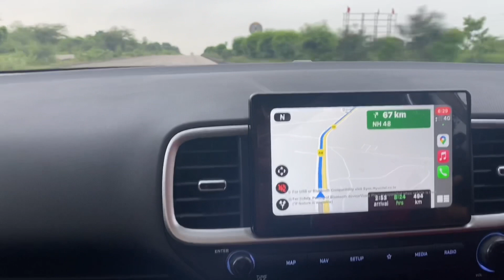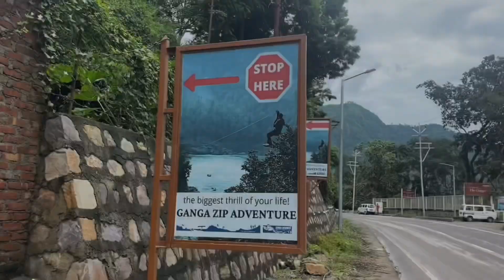Rishikesh And Mussoorie Tourist Places|| Best Time To Visit uttarakhand ( Travel Guide In Monsoon )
Hello Everyone,

Hotel Details : -
1. GANGA KINARE- A Riverside Boutique Hotel (Rishikesh)
2.The Solitaire Resort (Mussoorie)
3. Hotel Ishan ( Rishikesh )

For any Business Related inquiry,

They may or may not work the same way for everyone. Some services   that i use in my videos may not give you the same experience. So if in case you buy any thing based on what i share with you or even promote on my platform, Please understand that i  am not an expert so i will not be responsible for how i said the service will work and if it doesn’t work for you.